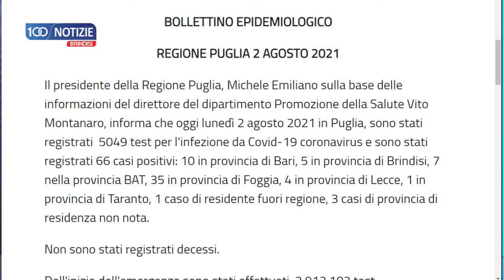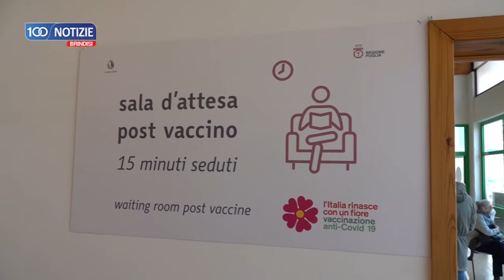100 Notizie Brindisi del 2 agosto 2021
100 Notizie Brindisi del 2 agosto 2021